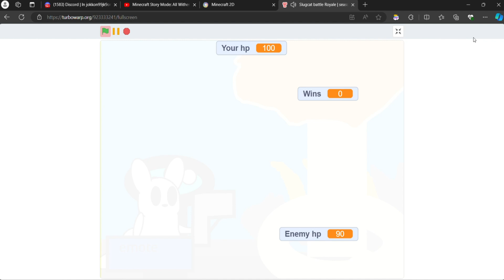SLUGCAT BATTLE ROYALE SEASON 8 LIVE EVENT: ECLIPSE